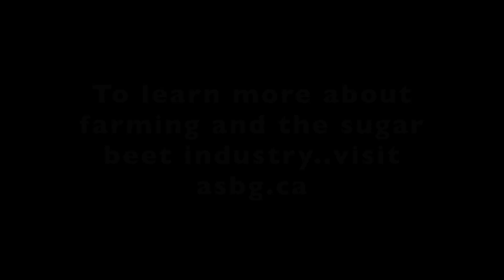Do you Speak Farmer? Featuring Tim VH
This video features an Alberta Sugar Beet Farmer named Tim, where he answers various questions about sugar beets, his farm, and why he uses technology in his fields.